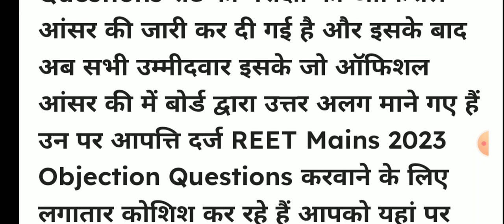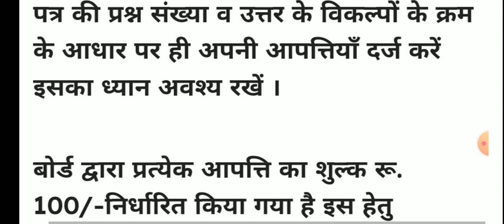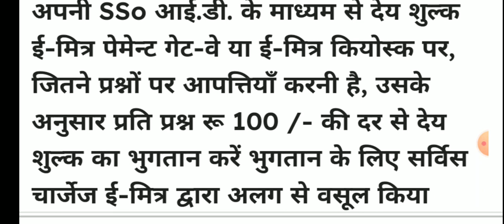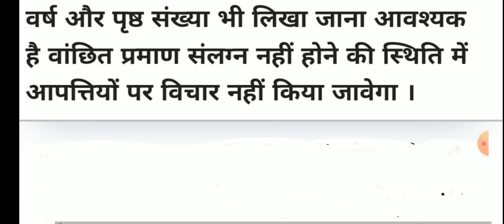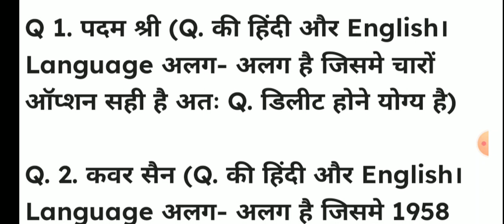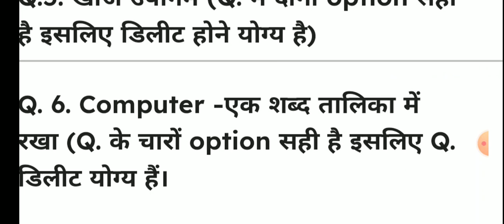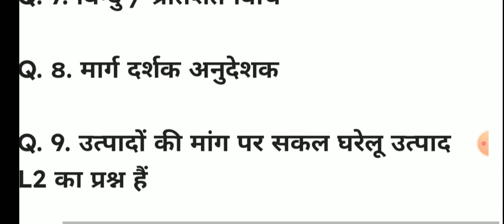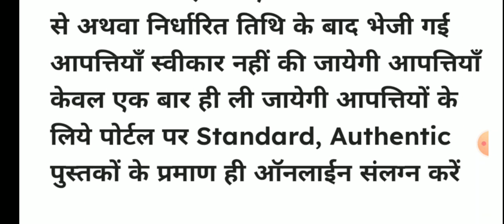REET लेवल प्रथम एंड सेकंड ऑब्जेक्शन क्वेश्चन एंड आंसर ।डिलीट या फिर बोनस, reet level first and 2nd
इस वीडियो में आपको रीट लेवल प्रथम एंड सेकंड डाउटफुल क्वेश्चन के बारे में बताया गया है ।

इसी प्रकार कि एजूकेशनल न्यूज रोजगार समाचार रिजल्ट्स आगामी भर्तियों कि घोषणा दैनिक समाचार answer key इन सभी कि सबसे पहले सटीक और विस्तृत अपडेट के लिए आज ही हमारे चैनल को सब्सक्राइब करें और अपने दोस्तों को अधिक से अधिक शेयर करें धन्यवाद।